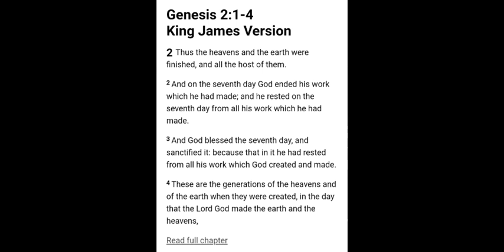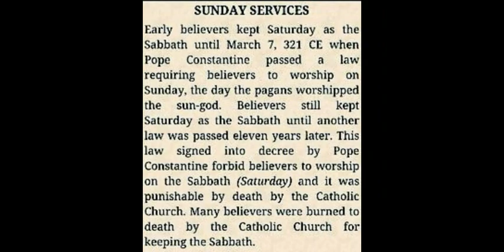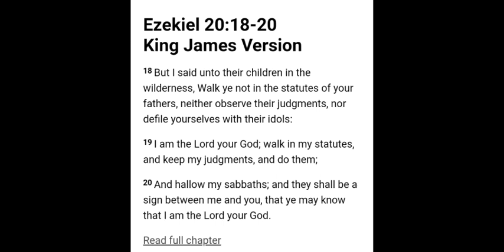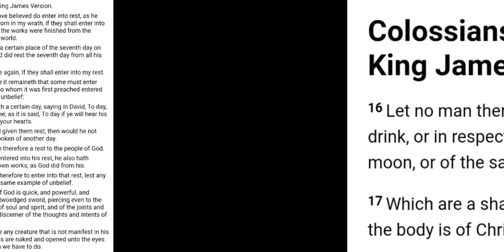GOD's 7th Day Sabbath Interlude, enjoy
YHWH's 7th Day Rest (evening to evening/24hrs.). Rocks of Offence/Righteous Ambassadors for Christ/Camp of Christ/Cornerstones of Righteousness Online Biblical Orthodox Ministry